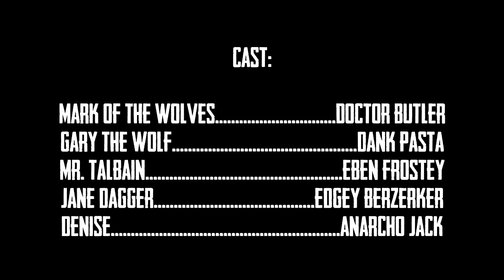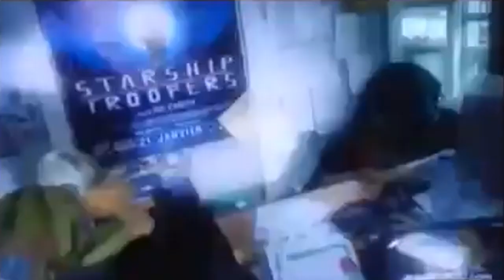The John Handgun Chronicles ~ The Wolf of Guys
FraudKrew.tv